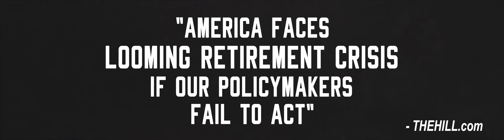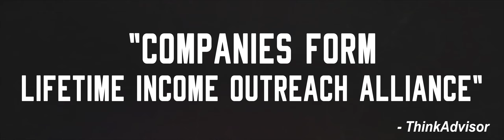Jackson National Life Insurance - "National Sales Meeting" Introduction Video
iostudio produced a three-minute introduction video for Jackson National Life Insurance's National Sales Meeting. This dynamic video centered on the theme 'Unite to Compete / One Jackson' and was created to energize external wholesalers, executives, and key support associates attending the event. The high-energy tone of the video set the stage for the National Sales Meeting's objectives and featured an original performance by Nashville's-own Hunters Lane High School's drumline known as The Human Boom Box.

Read how compelling storytelling can generate lead conversions for your business

Credits:
Director/Editor: Zack Wilson
Cinematographers: Zack Wilson and Monica Waller
Producer: Mika Carr
Motion Graphics: Greg Giblin
Make-Up Artist: Sherita Leslie
Sound Mixer: Mike Saliba
Lighting/Grip: Suzanne Carter
Grip: Terry Secrest

About Us:
iostudio is an award-winning performance marketing agency in Nashville, TN that combines tech and creativity to capture, convert and create positive change.